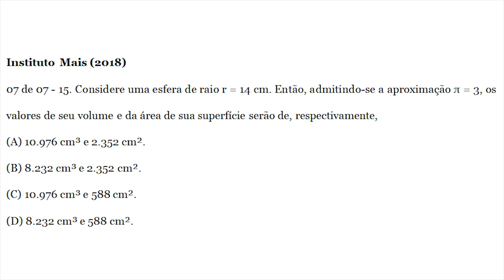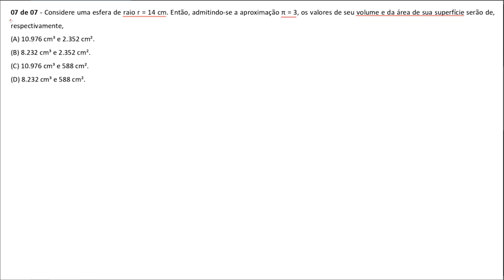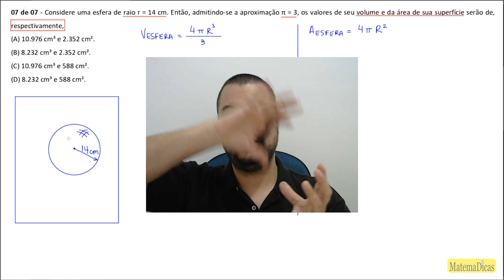Geometria (07 de 07) – GCM - Prefeitura Guaxupé – Instituto Mais (2018) – #030 – Matemática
🔣 - *Blog do MatemaDicas*
use
Geometria (07 de 07) – Guarda Civil Municipal - Prefeitura Guaxupé – Instituto Mais (2018) – #030 – Matemática

07 de 07 - Considere uma esfera de raio r = 14 cm. Então, admitindo-se a aproximação π = 3, os valores de seu volume e da área de sua superfície serão de, respectivamente,
(A) 10.976 cm³ e 2.352 cm².
(B) 8.232 cm³ e 2.352 cm².
(D) 8.232 cm³ e 588 cm².
Músicas:
- Apollo